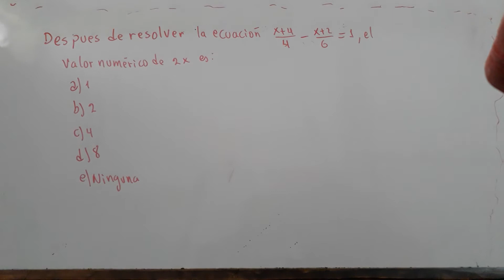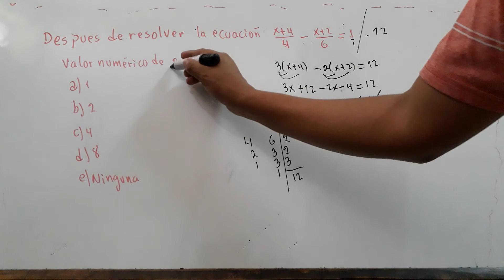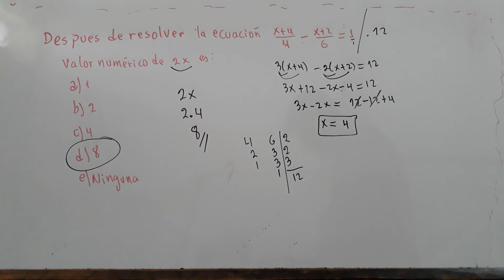Psa uagrm ecuacion de 1er grado